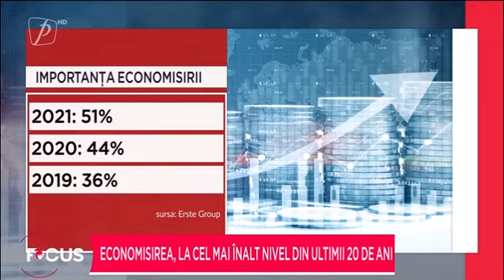Testul la economie, greu de trecut